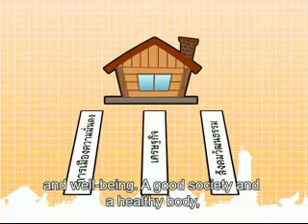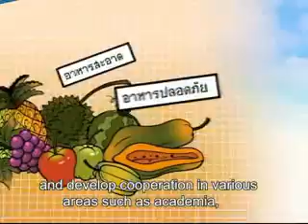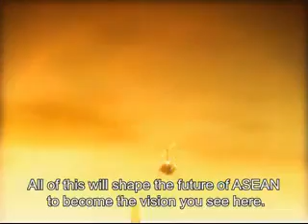ท่องโลกอาเซียน5 flv 360p